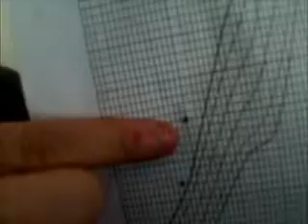Best News Ever!! Torticollis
Kendrick is functioning at a 6 1/2 month old. He turned 4 months just a few days ago on the 6th. Prayers are getting answered. :) Kendrick was diagnosed with torticollis at 1 1/2 months old. I was told lots of belly time and practice rolling and now he is one mobile baby. The scoring and testing was done with his PT!